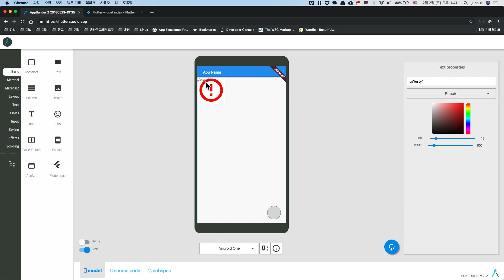Flutter 입문. 안드로이드, iOS 개발을 한 번에 #18 Stack